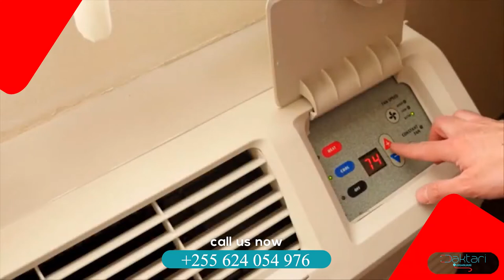Daktari Kiganjani: Kuoga maji moto kutakusaidia kuondoa madoa mwilini [UKURUTU]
Baada ya kuangalia faida za kuoga maji baridi, Tuangalie Faida za kutumia maji moto.
-Maji moto yana faida kadhaa ambazo hazipatikani kwa kuoga maji baridi.
-Faida hizi kwa pamoja juwafanya watu wanao oga maji moto tuu kua na mwonekano tofautina watu wanao oga maji baridi tuu.

mawasiliano;
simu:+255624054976